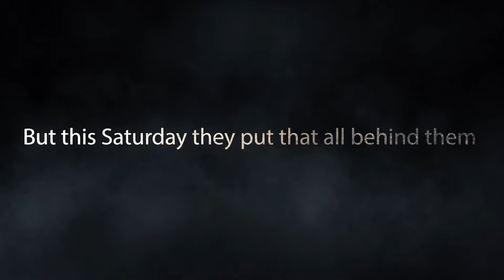Match Trailer for Rowdies vs. Ft. Lauderdale Strikers - 5.24.14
The Rowdies remain at Al Lang Stadium for a showdown with their biggest rivals the Fort Lauderdale Strikers on Saturday, May 24 at 7:30 p.m. Call (877) ROWDIES to purchase tickets to this rivalry match.